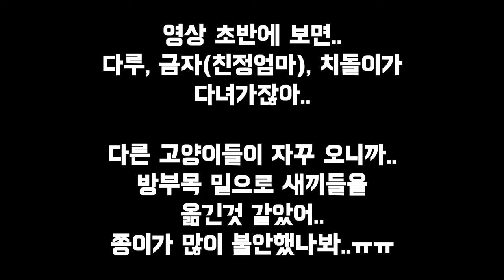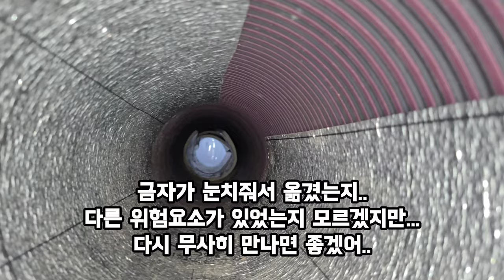(3편) 어미고양이의 눈물겨운 행동 | 쫑이와 새끼고양이들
어미 고양이는 출산후,  새끼를 키우면서 몇번의 이소과정을 겪게 됩니다.

이 영상에서는 어미고양이가 어떠한 과정을 거쳐.. 새끼들을 옮기는지를 엿볼수있습니다.

동물도 자신의 새끼를 지키기위해.. 자신들만의 언어로 의사소통을 하면서.. 고민하고 행동한다는 것을 알게되었습니다.

또 어미고양이가 얼마나 모성애가 대단한지도 알게되는 영상을 함께 공유합니다.

영상이 마음에 드신다면,
구독!좋아요!알람설정!  감사드립니다 😽

After giving birth, a mother cat goes through several stages of pregnancy while raising her kittens.

In this video, you can get a glimpse of the process a mother cat goes through to transfer her kittens.

I learned that animals also think and act in order to protect their young, while communicating in their own language.

We also share a video where you can see how great maternal love a mother cat is.

오늘의 일기 -   ￼ • Oneul - 어흥 까만 큰 고양이 (2022 Tiger) : 뽕짝...

Oneul -   ￼ • 비가 와서 니 생각이 났어(Cloudy Rain) | 귀여운음악, ...